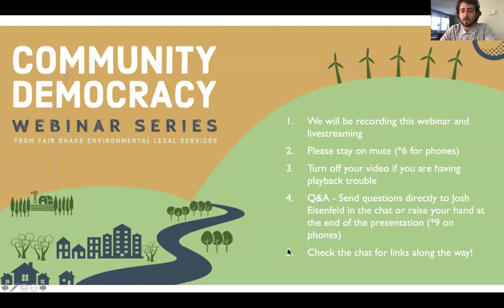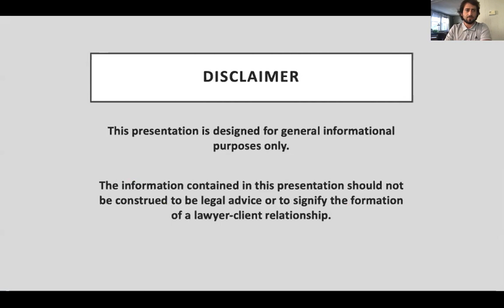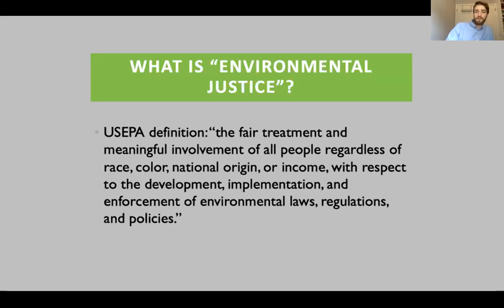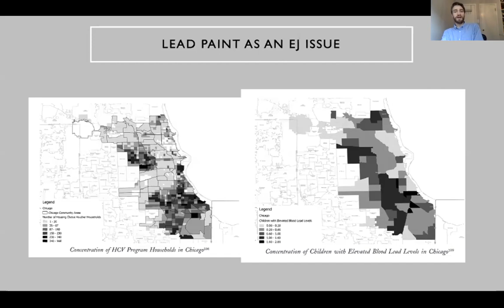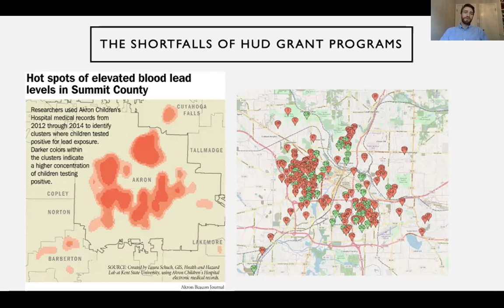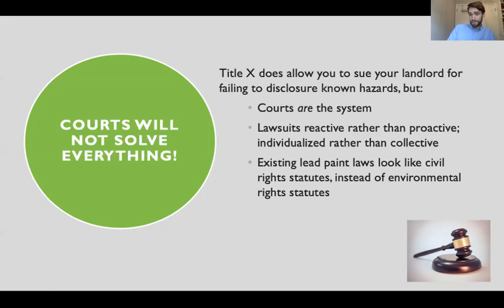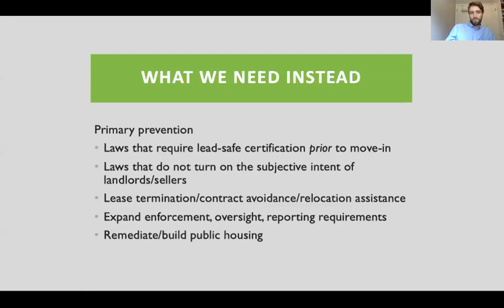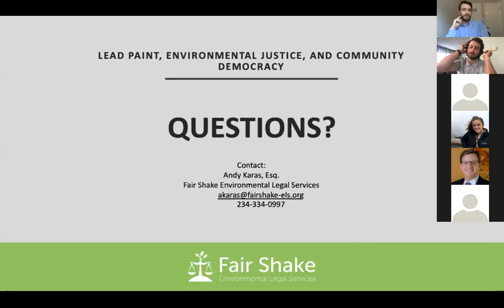Lead Hazards and Environmental Justice (Community Democracy Webinar Series)